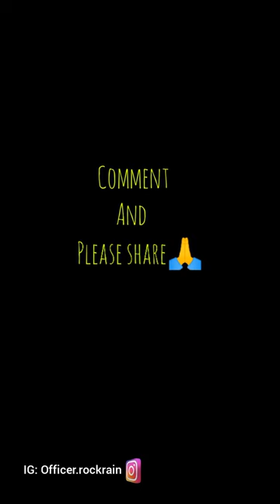Use Cutlass to fight gun 😭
If you think you can use fire to quench fire, remember that those who work in fire department usually use water. By the way, don't use gun to fight gun, use Cutlass.